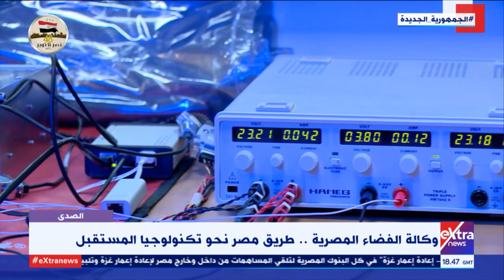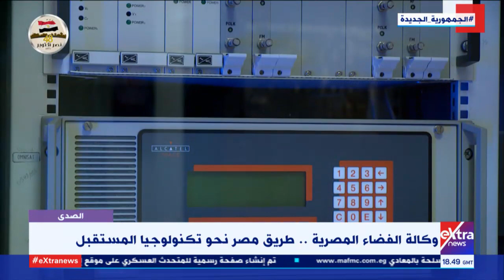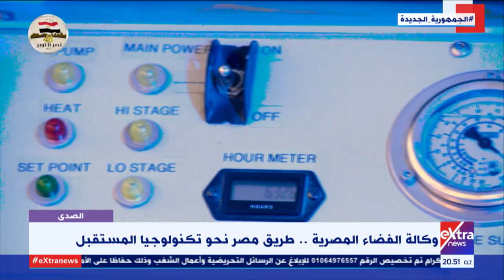الصدى| خطوات تجميع الأقمار الصناعية داخل وكالة الفضاء المصرية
تقديم رانيا هاشم

3  أكتوبر 2021